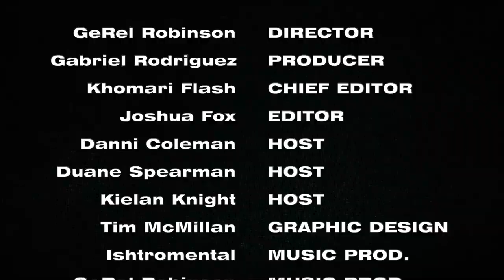THE TAKEOVER : PRESENTED BY TYCOON TV | EP 6 |WELCOME NBA VETERAN, ANTHONY MORROW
Come and experience the next generation in the sports debate and the broadcast world! Join Host, K Boogie, Duane Spearman, and Danni Coleman for their takes on hot topics, the latest sports news, and special guest appearances!
This week's special guest is Former NBA Veteran, Anthony Morrow! Check it out!